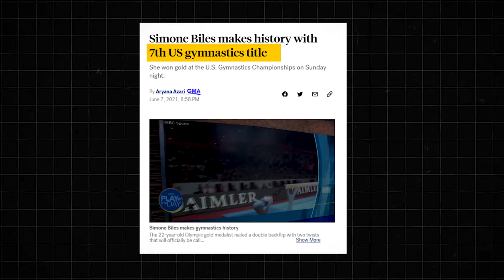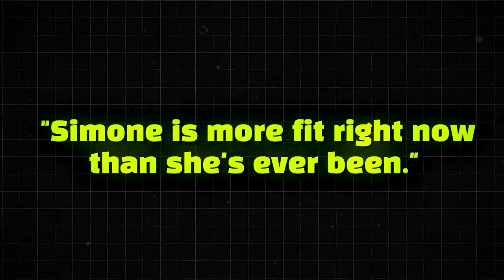🤯 OMG! Simone Biles Situation is Getting Out of Control!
The Simone Biles Situation is Getting Out of Control!

Throughout the history of gymnastics, no female athlete has ever cemented her name so strongly in the hearts of fans as it is with Simone Biles. This 26-year-old American gymnast is not just a legend, she is a force of nature who rewrote the gymnastics rulebook, warming the hearts of fans every time she is on the mat and beam balance. Her journey to stardom wasn’t smooth, but she overcame all the challenges that came her way to achieve a level of success that many elite athletes only dream of. And after two seasons of silence, Simone Biles has made a serious comeback, reaffirming to the entire world that she is the greatest of all time and that she deserves respect as far as gymnastics is concerned. Join us in this video as we look at how Simone Biles’ situation is getting out of control.